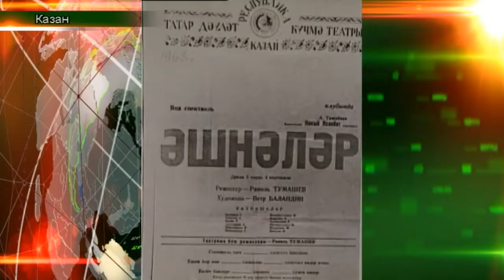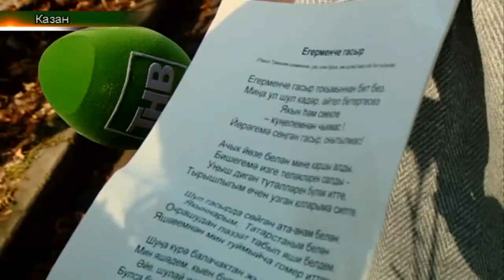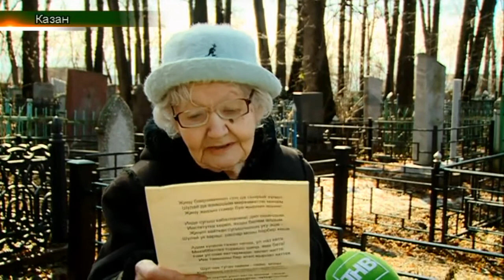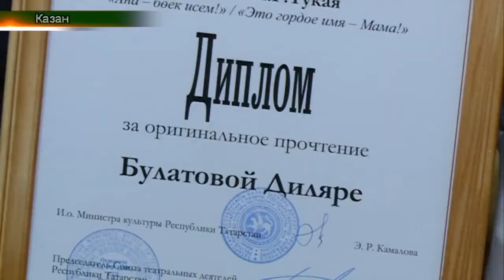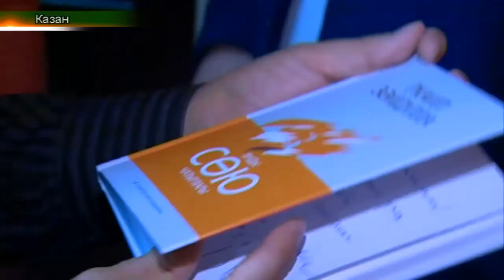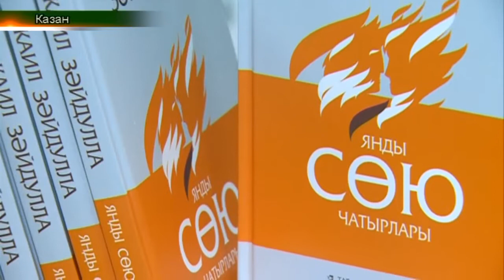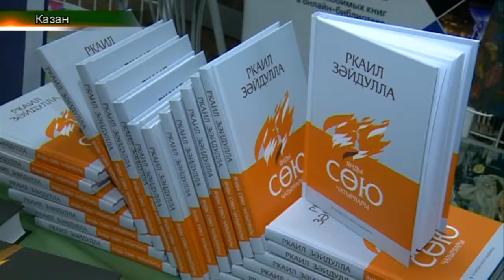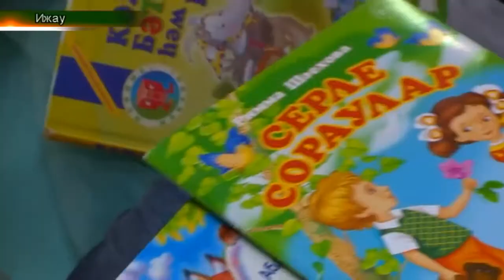“Татар кызы” финалы. Татарлар 24/04/18 ТНВ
Шәхесләр. Равил Тумашев (Казан, Ләйсән)
Тукай укулары бәйгесе   (Казан, Роза)
Р.Зәйдулла  “ Янды сөю чатырлары” китабын тәкъдим итте (Казан, Ләйсәнә)
Вәлиевлар гаиләсе.(Нәзир, Ижау)
“Татар кызы” финалы   (Уфа)

Таяну ноктасы. В эфире: пн, вт, ср, чт - 19:00

7 дней. В эфире: вс - 19:30, 21:30

Координаты:
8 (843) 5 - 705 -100